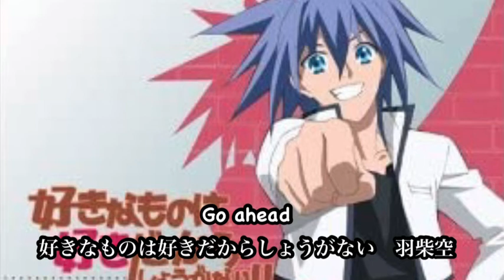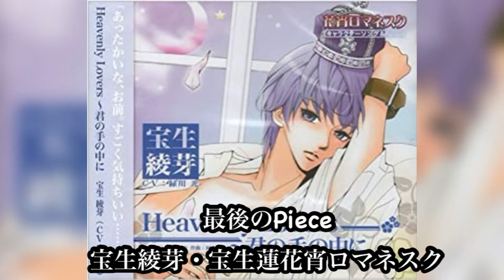緑川光キャラソンサビメドレー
愛称
グリーンリバーライト、グリリバ、兄貴
出生地　日本・栃木県大田原市
事務所　青二プロダクション
配偶者　あり